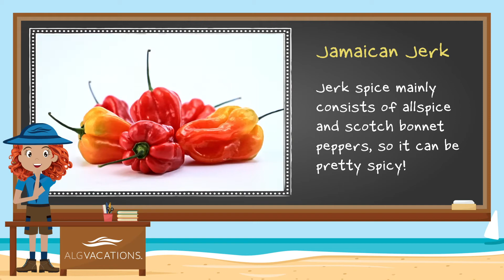ALG Vacations™ Presents: Schoolcation in Jamaica - Lunch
Jamaican food comes in HOT … and we don’t just mean literally! Learn about fire-cooked jerk flavor, where it comes from, where to find it, and why it’s so exciting during this Lunch webisode of Schoolcation, starring the signature cuisine of the island of Jamaica.